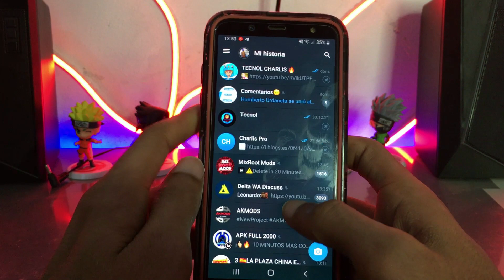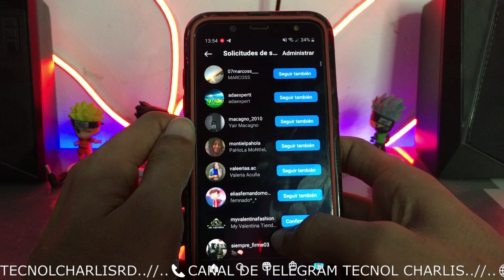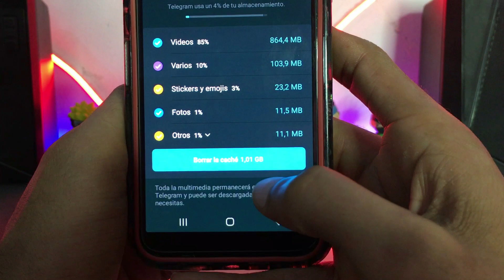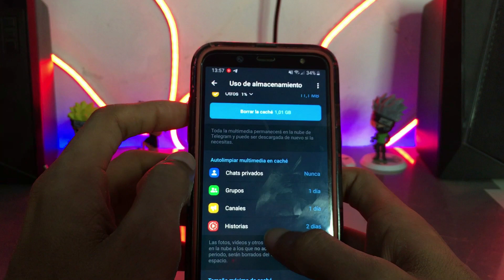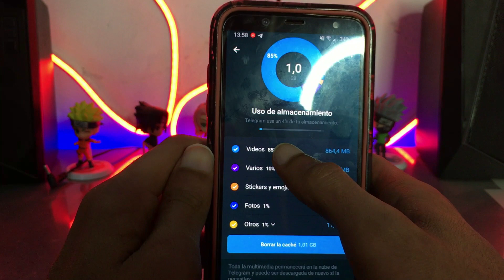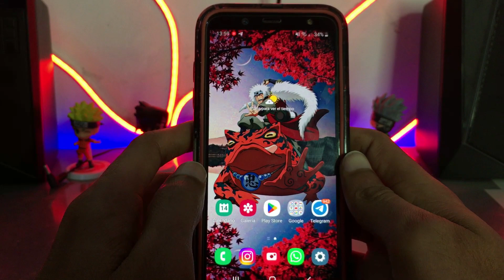Como hacer para que los Archivos de Telegram no Ocupen espacio en tu Celular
como hacer para que los archivos de telegram nose acomulen

Lα cσpiα dε εstε vidεσ,
sεяα dεnunciαdα.

como hacer para que telegram no guarde las fotos y videos